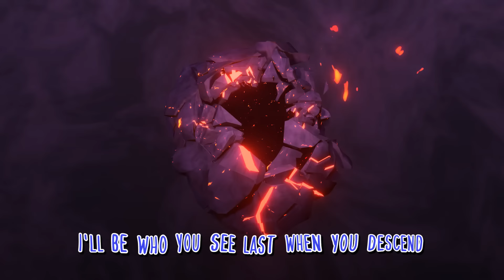Descend ▶ AMONG US SONG (NOT CANON)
It seems the timelines have crossed! In this grand finale of our Among Us series, Red and Blue imposter team up to take back Polus. Thanks for supporting all these videos! Enjoy the end!

Lyrics by @Delta10Media
Editing by @KLtheAllen
Animation by@victory_summery
Imposter vocals by @Swiblet
Mixing & Mastering by @bLiNdEDM